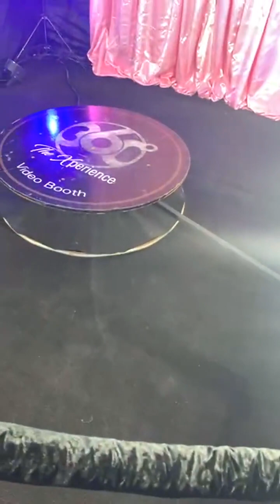Todo bello como siempre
¿Estás buscando una empresa que te ayude a crear el ambiente perfecto para tu evento?

Ya sea que se trate de una boda, una fiesta, una celebración familiar o corporativa, en Dbodastematicas tenemos lo que necesitas.

Somos una empresa especializada en el servicio de decoración para eventos, adaptándonos al gusto y al presupuesto de cada cliente.

Ofrecemos una amplia variedad de opciones para transformar cualquier espacio en un escenario único y personalizado.

Desde flores, globos, telas, luces, muebles, hasta elementos temáticos, nosotros nos encargamos de todo.

Nuestro equipo de profesionales te asesorará y acompañará en cada paso del proceso, desde el diseño hasta la instalación y el desmontaje.

Queremos que tu evento sea un éxito y que tú solo te preocupes de disfrutarlo.

Déjanos convertir tu fiesta en una celebración inolvidable.

Solicita tu Cotización al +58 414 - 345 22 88

dbodastematicas, la empresa que hace realidad tus sueños.